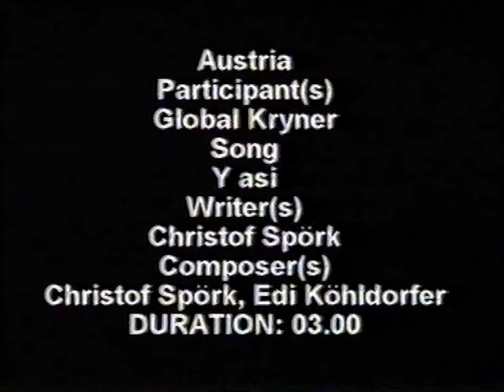Global Kryner - Y así (Eurovision Song Contest 2005, AUSTRIA) preview video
21st place in semi final